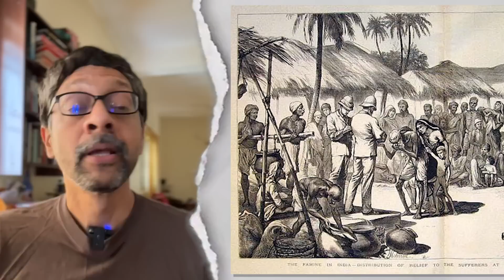Potato in Biryani: Food Science Says Yes!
I am often asked what my favourite Biryani is and my answer is Kolkata or Dhaka’s biryani and almost always the followup remark is - “BUT Y THEY PUT POTATO YA?”, so I thought it might be interesting to look at both the history and the food science behind this.

The history is one of resourceful bawarchis (chefs) of an exiled Nawab who was short of money using a meat substitute that was starting to become popular among the working class of Bengal as a high-yield crop that rarely failed - the potato. Now, of course, as with all food history in India, this could very well be an urban legend given that there are other versions of this story that give less of the credit to the Nawab's chefs. But IMO, the history is less important than the culinary/food science aspect of this.

As I researched food science to write Masala Lab, it became evident that the potato is actually a fantastic addition to not just Biryani but most meat-based dishes because as a stem tuber, its cellular structure is designed better for absorption than a tightly packed and largely dry rice grain. The potato loses water as you cook it and in its place, absorbs fats from the meat and ghee and with that, all of the dissolved spice flavours.

This is why the right way to enjoy a Biryani in Kolkata or Dhaka is to eat the rice and meat first and save the potatoes for the end.